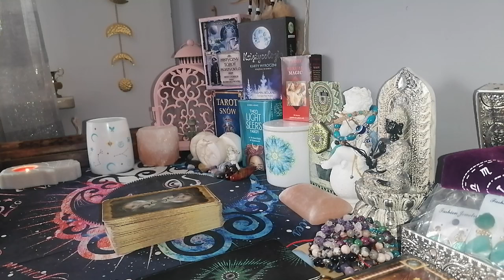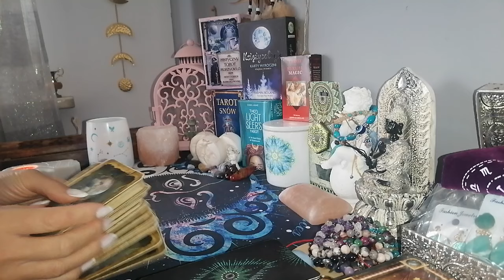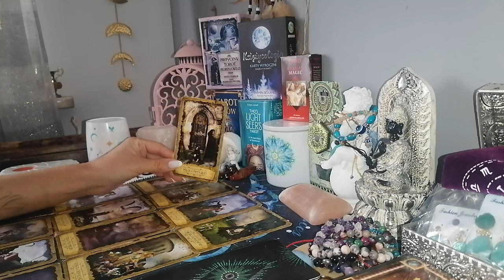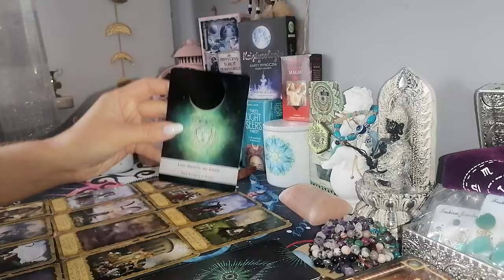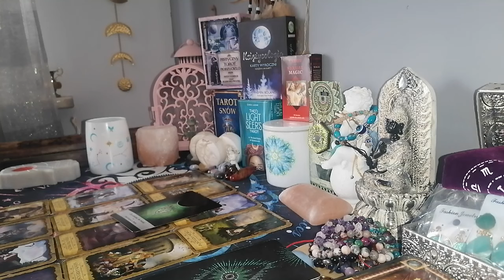♒WODNIK ♒ październik 2024 / czas dawania, nie brania 💫🪐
Zapraszam do czytania na październik 2024.